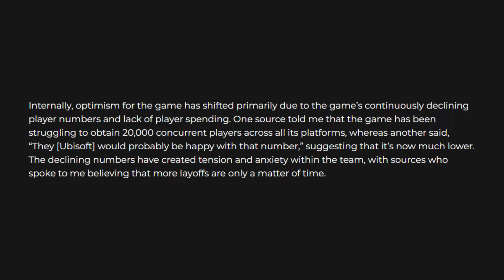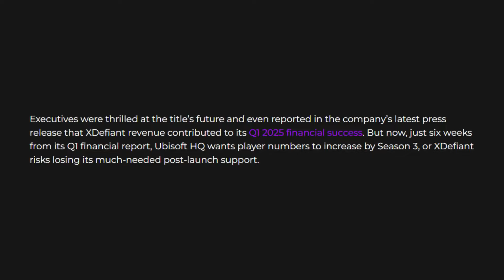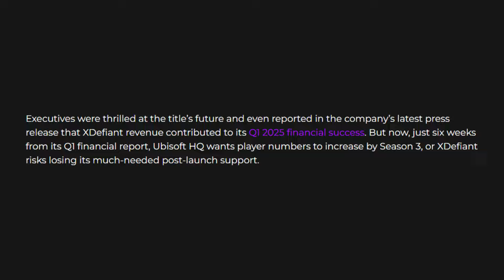XDEFIANT ist AM ENDE! Ubisoft überlegt Support einzustellen...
ᵂᴱᴿᴮᵁᴺᴳ
30% SPAREN mit Code: JOHN